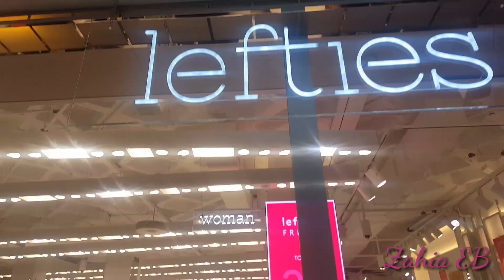De compras conmigo//Black friday// UN AÑO EN YOUTUBE 🎂🎉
Como hago mis videos:
cámara que usó la misma de mi teléfono hh que es un galaxy s6

EDITOR: Kinemaster